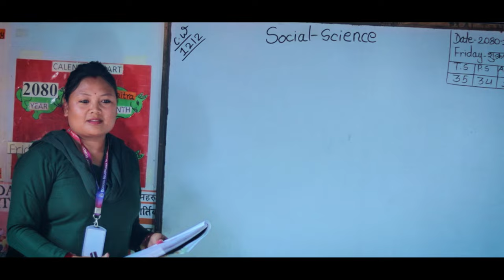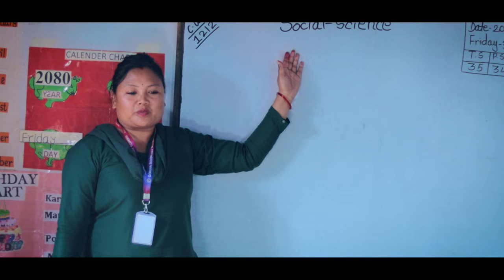Najar Lagla Ni Nakaiko Fulima | Tek Bc | Simran Pariyar Ft. Paul Shah | Rubina Adhikari |Cover Video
Song
Najar Lagla Ni Nakaiko Fulima

Singer
Tek Bc
Simran Pariyar

Lyrics
Hari Bhakta Budhathoki

Music
Bhim Bc

Arrange
Keshab Badu

Mixing
Shyamshwet Rasaily

Recordist
Kamal Thapa Magar

Studio
Prisma

Mua
Subash Timalsina

Group Leader
Hari Adhikari

Dress
Sukneeta Chaulagain
“Valentino Boutique”

Group Dress
Samjhana Boutique

Production
Amit Kumar Chand

Asst Director
Prashant Magar

poster design
santosh chauhan

Editor/ Colorist
Milan Bishwokarma

Camera
Arjun Tiwari ‘MBA’ Films

Director/Choreographer
Kajish Shrestha

Thanks For Watchinhg.